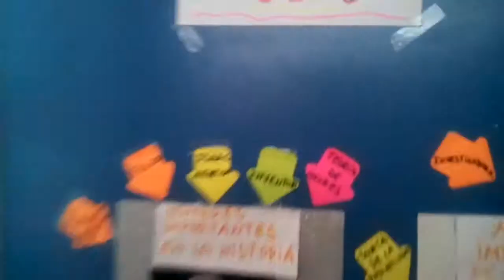pyjama party or something else?